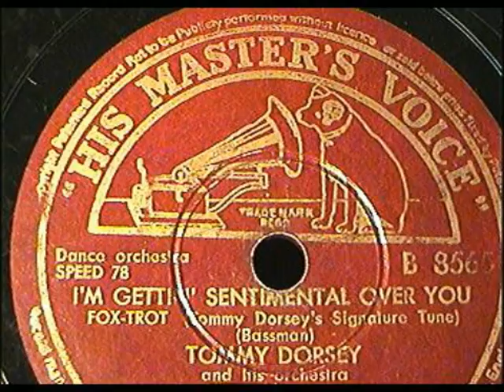Tommy Dorsey - I'm gettin' sentimental over you 78 rpm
Dedicated to my girlfriend